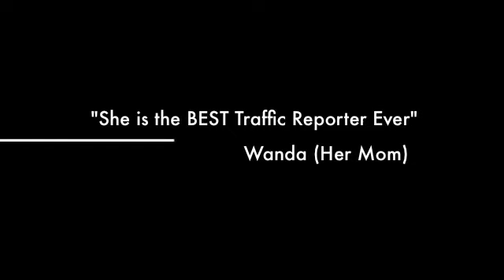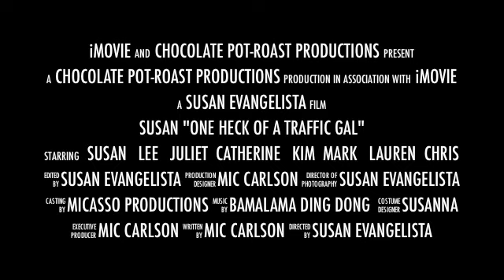Susan Evangelista WZZM TV-13 "Traffic Reporter" Trailer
Susan Evangelista "Traffic Reporter" for WZZM-TV 13 on mornings and afternoons...having fun on air with TV Anchors Catherine Behrendt, Lee Van Ameyde, Juliet Dragos, Lauren Stanton, Mark Massero, Chris Paul and Kim Covington.  Mark, Chris and Kim are no longer with TV-13.